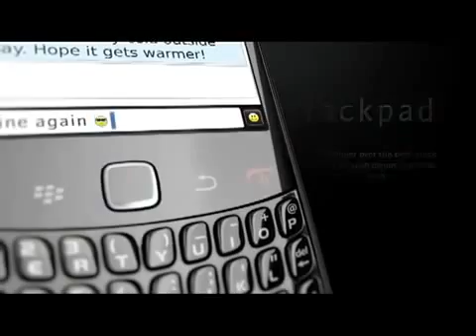PisoPower.com is GIVING AWAY a FREE Blackberry Curve 3G 9300!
so that we can email you as soon as this FREE CONTEST Starts.

Its time for the BIG reveal! PisoPower is GIVING AWAY a Blackberry Curve 3G 9300!

WARNING: Some people may experience a severe case of drooling while watching this video. Please try to avoid drooling on your keyboard. Keyboards and drool should not mix.

Video by: BlackBerry® Commercials